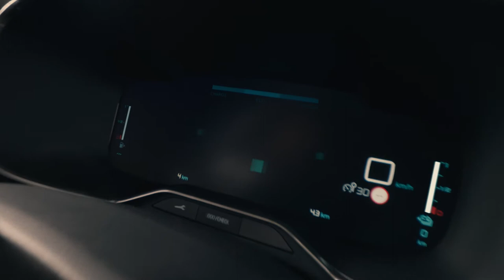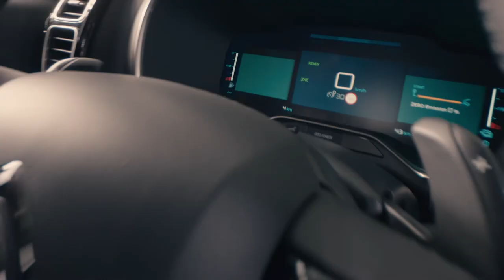Citroen C5 AIRCROS, la technologie